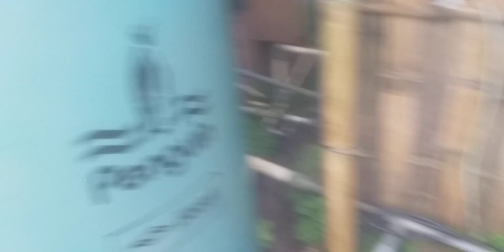Petani Hass Hasilkan multi komoditi dalam satu hamparan lahan dengan metode tumpang sari